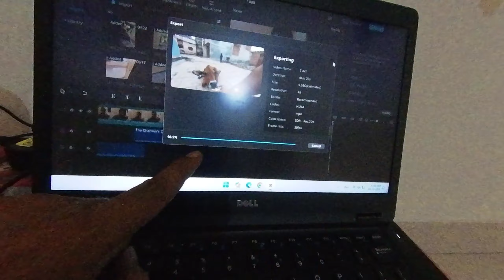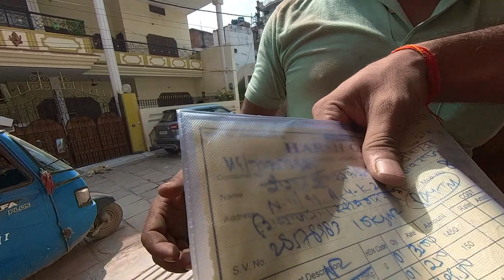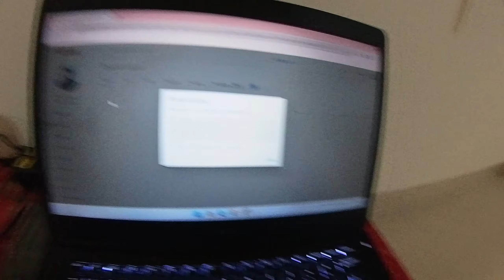Suddenly घर आना पड़ा | Day_13 | Daily Vlog | Karan Srivastava Vlogs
Day_13 | Suddenly घर आना पड़ा  | Daily Vlog | Karan Srivastava Vlogs